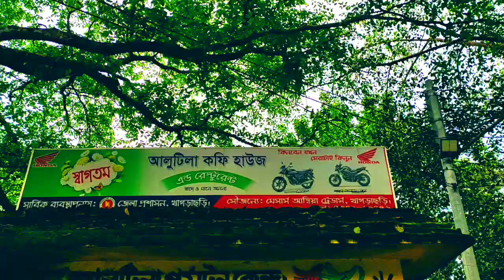Sajek to Alotila Cave || Episode 02 || সাজেক থেকে আলুটিলা গুহা [ খাগড়াছড়ি ] Enamul haque 720